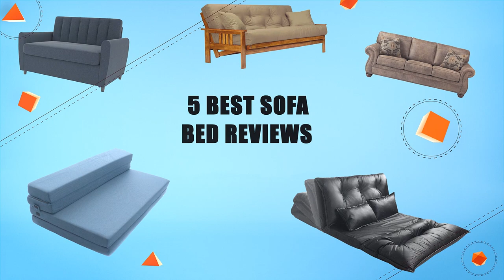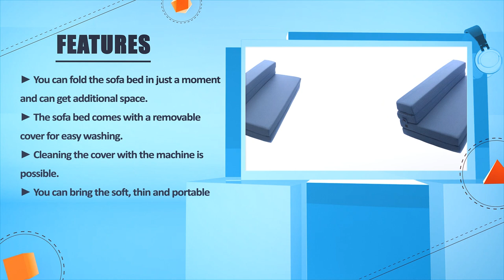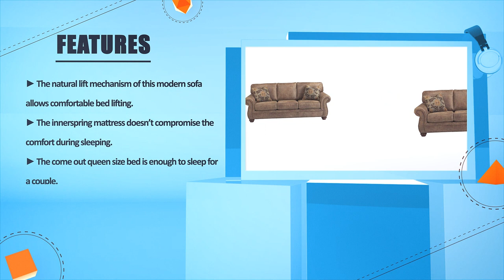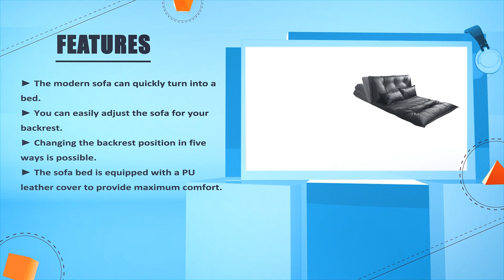Sofa Bed: 5 Best Sofa Bed Reviews In 2021 | Cheap Sofa Bed (Buying Guide)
✅ Thinking to buy the best sofa bed? This video will inform exactly which are the best budget sofa bed on the market today.

⬇️Click to Show More⬇️

Merax Pu Leather Foldable [Amazon]
Ashley Furniture Signature Design [Amazon]
Novogratz Brittany [Amazon]
Milliard Tri-Fold [Amazon]
Nirvana Stanford [Amazon]

We have an expert team researching continuously to let you know which are the best sofa bed on the market today.

We aim to save your valuable time and money, so we’ve listed down some of the sofa bed in 2021.

Our experts consider the sofa bed overall performance, design, usability, and features, then compare them with the price to find out the best budget sofa bed for you.

If you have already used a sofa bed or you want to suggest us a better sofa bed that we didn’t mention in this video sofa bed list, please don’t hesitate to inform us. We will accept your suggestion cordially and add that to our next top-rated sofa bed list in this year.

Don’t miss this in-depth review of the best sofa bed for the money, and enjoy your first or new sofa bed buying.